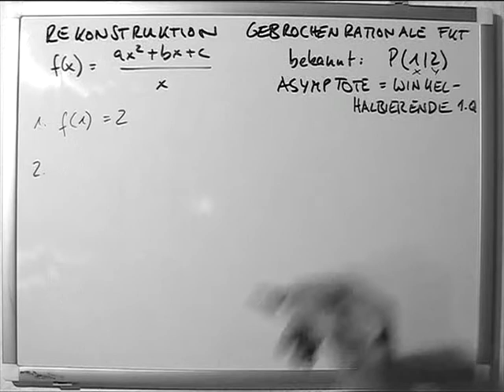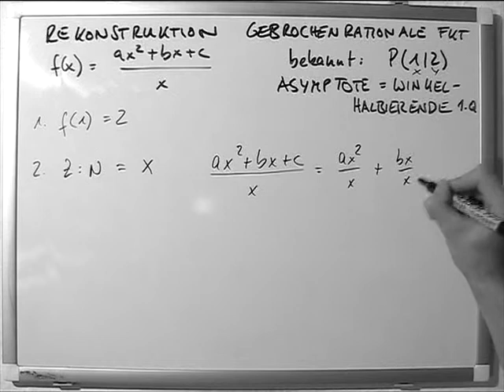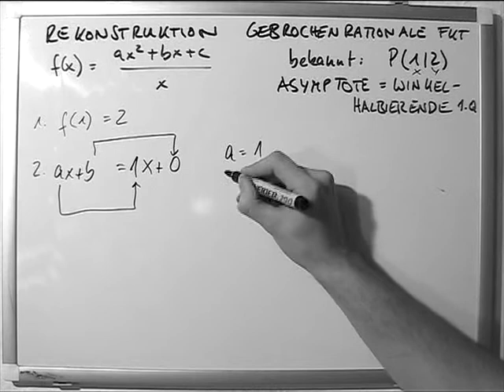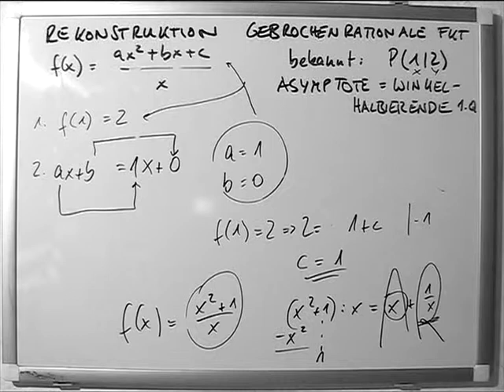funktionssynthese gebrochenrationale funktion punkt asymptote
Eine Asymptote (altgr. ἀσύμπτωτος asýmptōtos „nicht übereinstimmend“,[1] von altgr. πίπτω pípto „ich falle“) ist in der Mathematik eine Linie (Kurve, häufig als Gerade), der sich der Graph einer Funktion im Unendlichen immer weiter annähert. Eine „Sonderform“ ist der Asymptotische Punkt, bei dem die Annäherung nicht im Unendlichen stattfindet. Bei den vertikalen Asymptoten gibt es die Besonderheit, dass sie sich nicht als Funktion beschreiben lassen.